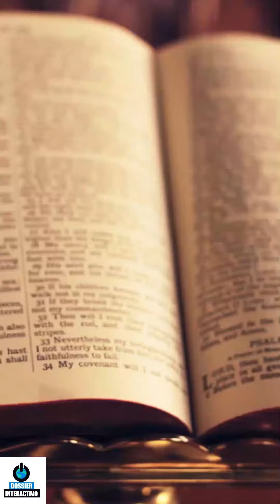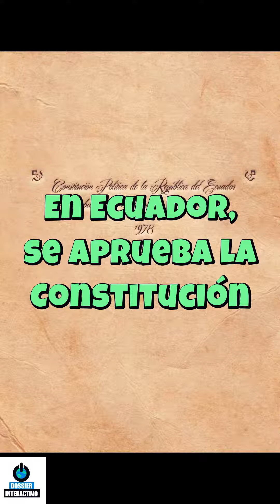Un día como hoy: 15 de enero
¡Feliz Día del Maestro en Venezuela!

En este vídeo, abordaremos los acontecimientos más resaltantes de un día como hoy: 15 de enero.